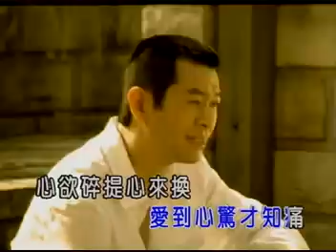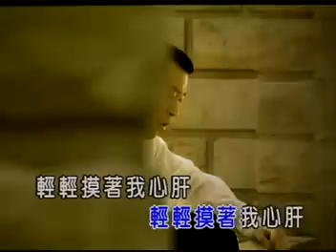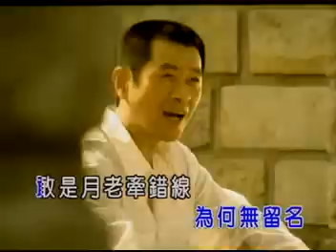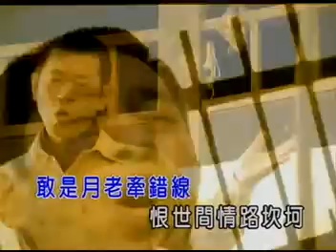蔡小虎-疼你若生命(官方KTV版)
收錄於蔡小虎【一生只有你】專輯
輕輕摸著　我心肝　輕輕摸著　我心肝
我恨　我疼你　那性命